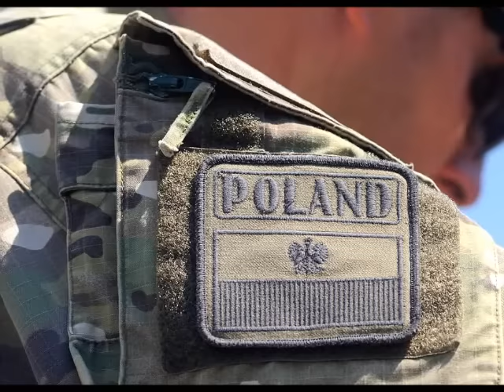Sabaton - In The Army Now Polish Army